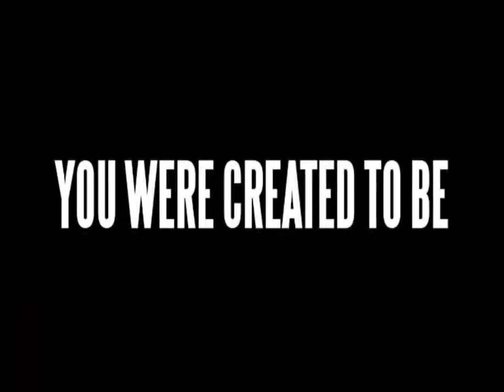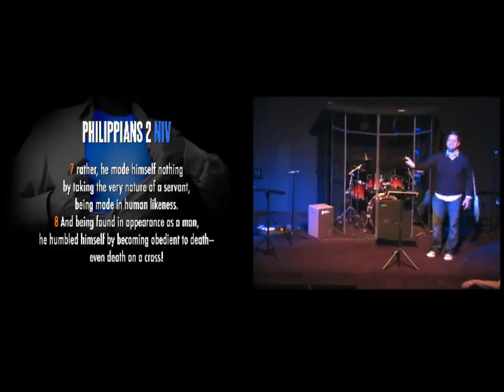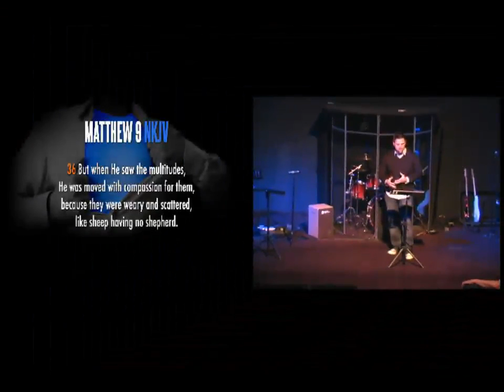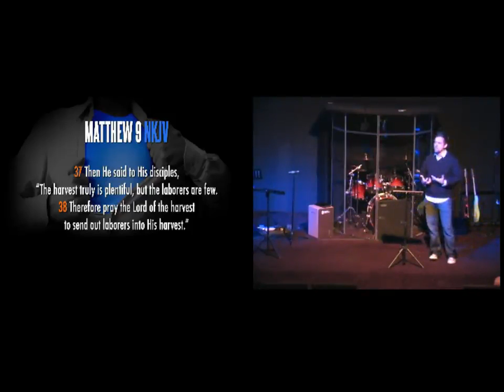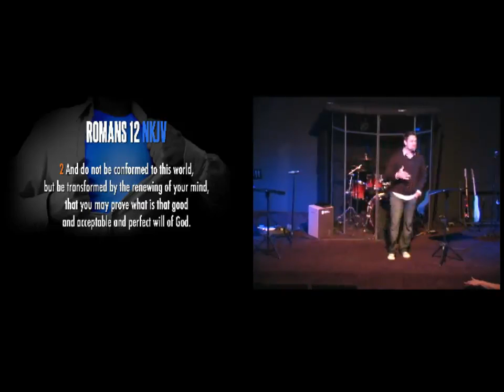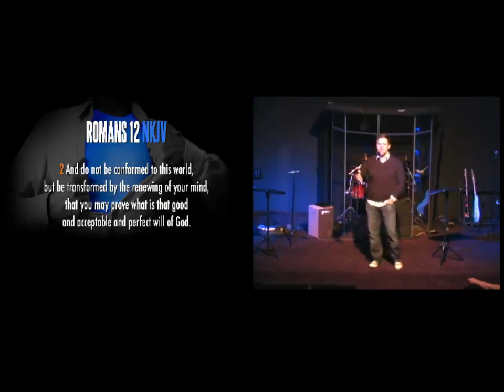Are You Out of Your Mind?